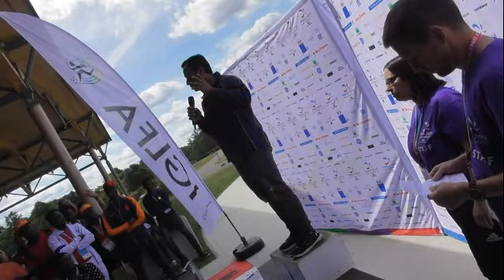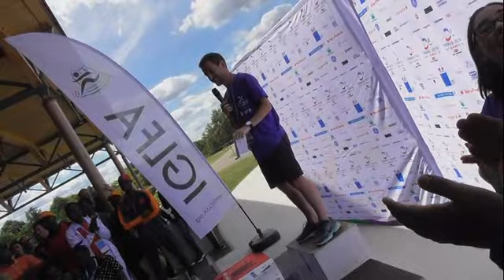SFC Season 27 - Paris Gay Games X - Chapter Four - The Joy, The Tears, The End...